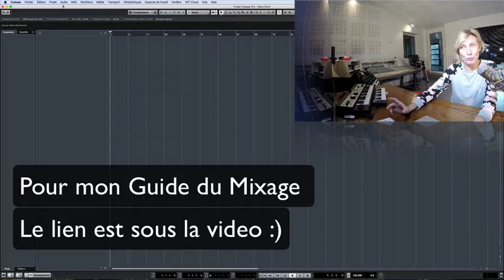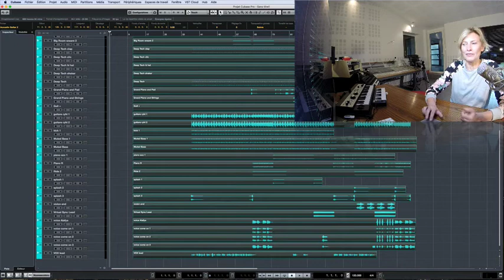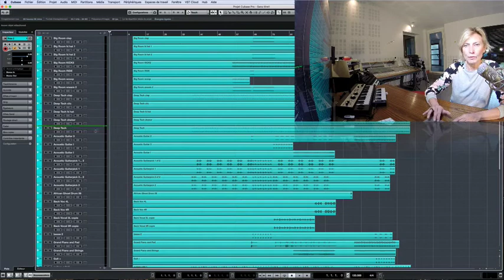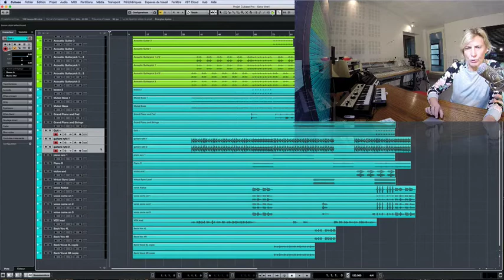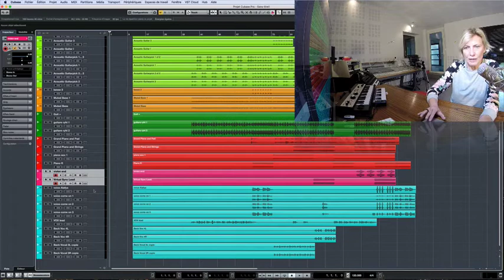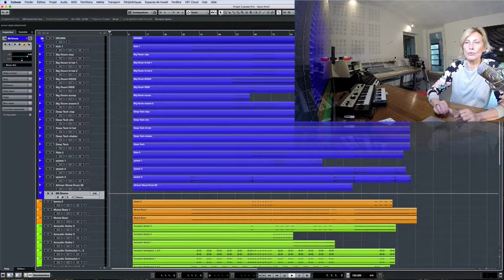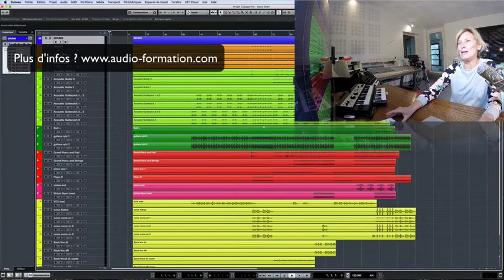#43 Organisation du Mixage !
Organisation avant le mixage, trier, renommer, grouper...comment bien s'organiser !? quelques conseils...

Bonne lecture ^_^